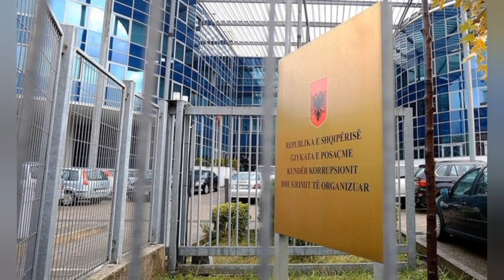SPAK i kërkon Kuvendit autorizim për “arrest shtëpie” për Sali Berishën